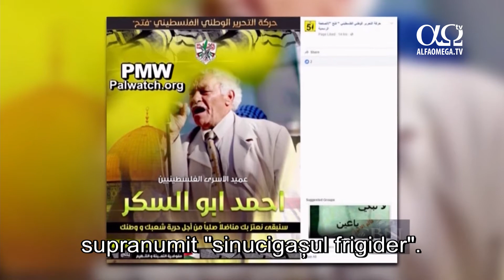Vizita lui Trump în Israel în mai 2017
În Israel, președintele Trump a făcut o vizită istorică. În timp ce Israelul găzduia suita, uciderea teroristă a acelor copii din Marea Britanie a subliniat propriile îngrijorări ale Israelului legate de securitate. Masacrul din Manchester a schimbat peisajul unei serii de întâlniri plănuite cu multă grijă. Totodată, a reamintit de legăturile teroriste ale palestinienilor din inima Orientului Mijlociu. La întâlnirea cu președintele Mahmud Abbas în Betleem, președintele și-a schimbat replicile pregătite dinainte.
„Teroriștii, extremiștii și cei care îi ajută și îi ascund trebuie să fie scoși din societate odată pentru totdeauna.”
După discursul său dur din Arabia Saudită contra terorismului, președintele Trump a vorbit înfocat despre carnagiul din Manchester.
În aceste zile de când sunt plecat din țară vorbesc mereu despre faptul că societatea noastră nu poate arăta nicio toleranță față de această vărsare continuă de sânge. Nu mai putem sta niciun moment indiferenți când oameni inocenți sunt măcelăriți. În atacul de astăzi, majoritatea victimelor au fost copii inocenți.
Cu siguranță, nu acestea au fost replicile pregătite de Abbas pentru întâlnirea sa din Betleem cu președintele, însă replicile pregătite de Benjamin Netanyahu s-au potrivit de minune. El încerca să facă SUA să înțeleagă faptul că Israelul nu poate să-și compromită siguranța pe câmpul de luptă al războiului terorist, uneori dus și de palestinieni.
Chiar săptămâna trecută, Știrile CBN relatau despre practica palestinienilor de a plăti salarii teroriștilor cu bani proveniți din impozitele din SUA și care dau piețelor nume de atentatori sinucigași. Itamar Marcus, de la Palestinian Media Watch, spunea că unul din acești teroriști a fost Abu Sukar, supranumit "sinucigașul frigider". Ca să devină faimos, a adus un frigider pe strada Ben Yahuda din centrul Ierusalimului, l-a umplut cu explozibili și l-a detonat, omorând 15 israelieni. Asta l-a făcut un erou palestinian și au numit o piață cu numele său. De fapt, oricine a ucis un număr mărișor de israelieni e prezentat poporului ca un erou de către Autoritatea Palestiniană.
De la Betleem, președintele a mers la Yad Vashem, memorialul israelian pentru victimele celui mai mare act de terorism în masă, Holocaustul.
Două treimi din evreii din Europa au fost trimiși la moarte. Cuvintele nu pot descrie adâncimile acelui rău, făcut cu scopul de a aduce chin și distrugere.
Netanyahu, care pe alocuri era vizibil mișcat, a mulțumit președintelui în numele poporului israelian.
D-le președinte, de-a lungul anilor, Israelul a avut mulți prieteni, dar Israelul n-a avut și nu va avea niciodată un prieten mai bun decât Statele Unite ale Americii.
Israelienii au experimentat pe propria lor piele ura și teroarea violenței radicale. Israelienii sunt uciși de teroriști înarmați cu bombe și cuțite. Hamas și Hezbollah lansează rachete în comunitățile israeliene, unde copiii școlari trebuie să fie instruiți să audă sirenele și să fugă cu groază și viteză spre buncăre. SIIL atacă sinagogile, magazinele și cartierele evreiești, iar liderii iranieni fac apel în mod repetat la distrugerea Israelului, însă n-o vor mai face cu Donald J. Trump, credeți-mă.
Stire difuzata in emisiunea Jerusalem Dateline 181 - 3 iunie 2017, la Alfa Omega TV. Ultimele stiri crestine